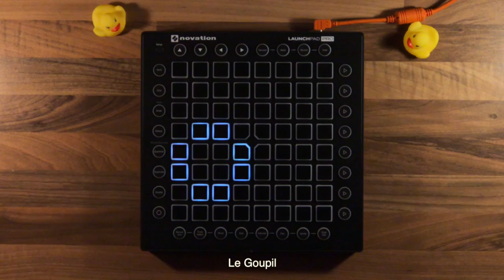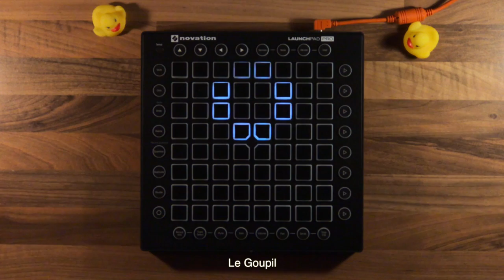Le Goupil show: HALLYWOOD X - RESCUE ME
MORE COOL THINGS ARE COMMING ;)

And for all my subs
Welcome to a new launchpad video,

Comment what you want for the next video ;-)

Le_Goupil 2017 ©